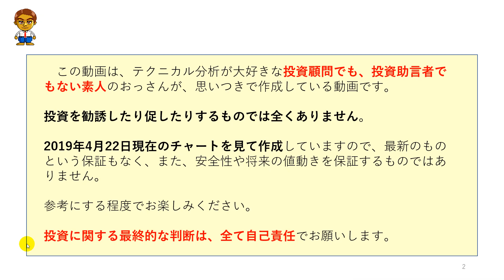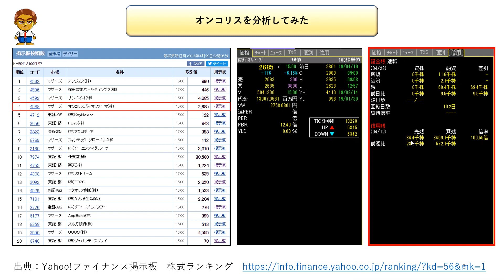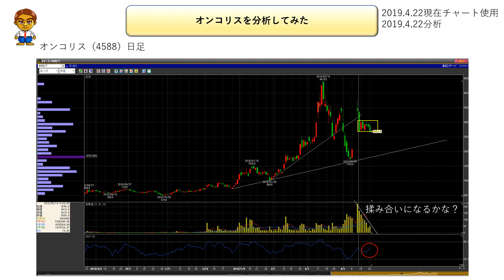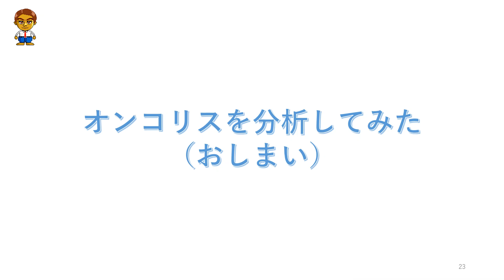【バイオ関連銘柄】オンコリスの目標株価や調整予測をズバリ分析してみた【株式投資】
オンコリスを分析してみました。
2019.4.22現在ですので、日付に注意して下さい。

★関連動画
①株式投資の基礎～株ってなに？学生にもわかるように初心者に簡単に解説

②株式投資の基礎～株の買い方。どこを見て買うのか？学生にもわかるように初心者に簡単に解説

③株式投資の基礎～株のスタンスを決めよう。安定か、成長か？学生にもわかるように初心者に簡単に解説

④株式投資の基礎～上がりそうな株の見つけ方。UUUMの株を購入した理由を解説～学生にもわかるように初心者に簡単に解説